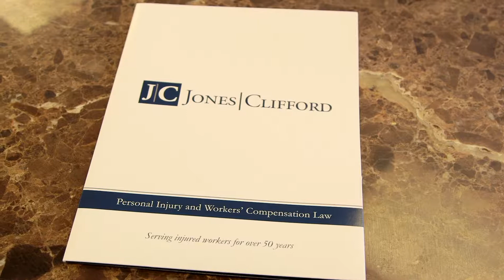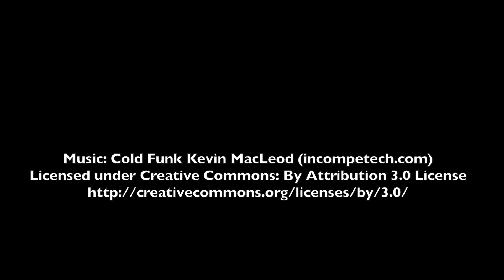New Reel 1 2